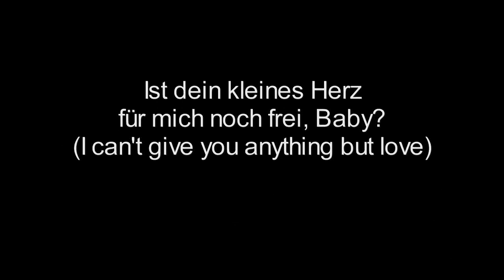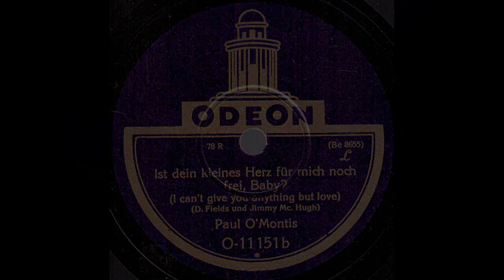Ist dein kleines Herz für mich noch frei, Baby? / Paul O'Montis